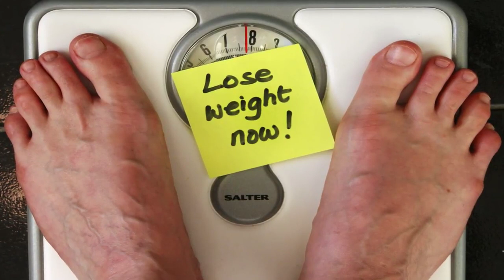how does detox tea work?? Help You Lose Weight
E-D Detox Tea is perfect for weight loss and decreasing belly fat. It works for both men and women who want to reduce bloating, lose excess pounds and get a flat stomach. ... It is strong but gentle, and, when used with any sensible diet and exercise program, will help you achieve your weight loss goals